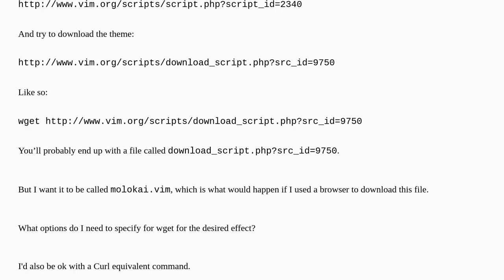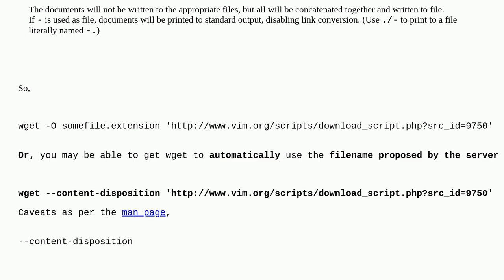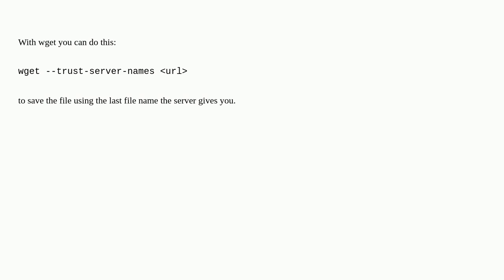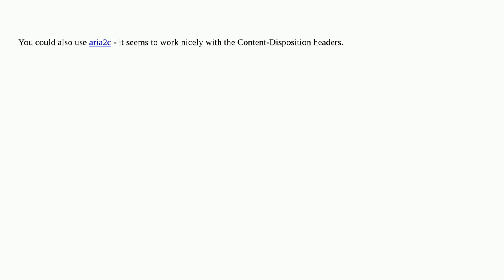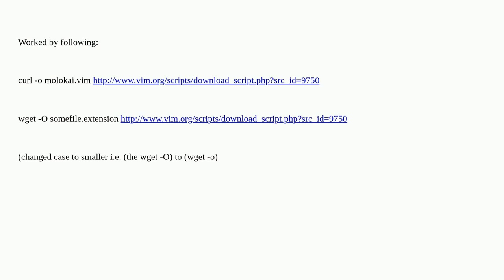How to wget a file with correct name when redirected?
A special thanks goes out to the awesome community

  wget redirection command-line curl linux